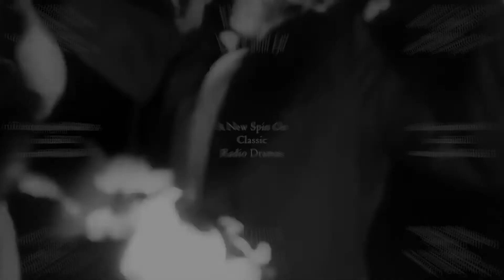Behind the scenes: Night of the Living Dead- The Radio Play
What was the process to present a radio drama on television?